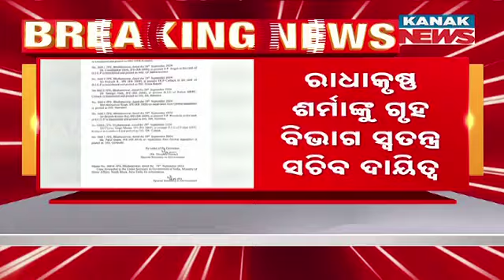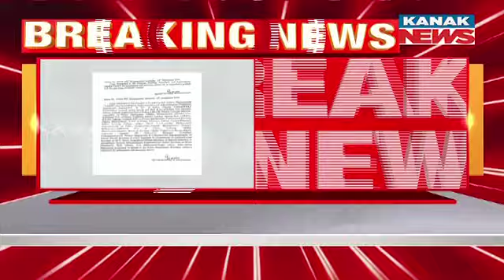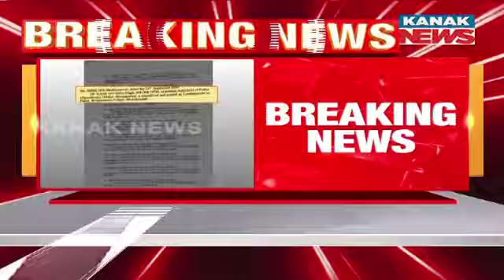Odisha Implements Major Reshuffle In IPS Cadre | Suresh Dev Datta Singh As New Commissioner